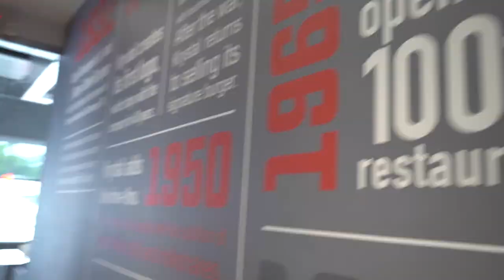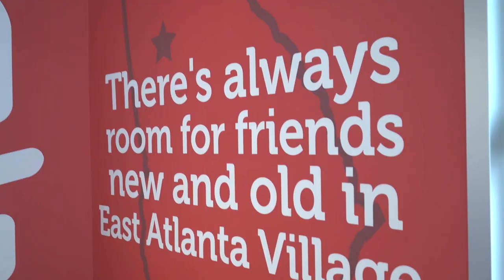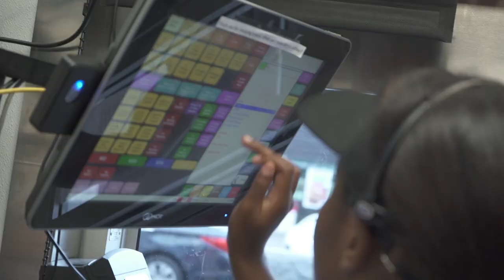Restaurant Review - Krystal | Atlanta Eats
A passion that has been passed down from generation to generation, the Krystal experience is one that every Southern man, woman and child has shared.  Whether you’re heading there to pick up a sack of Krystals, sip a hot cup of coffee or enjoy a sweet Krystal MilkQuake, know that you won’t be alone.  Millions of Southerners LOVE Krystal as an icon of their home - along with those delicious square burgers and sandwiches.